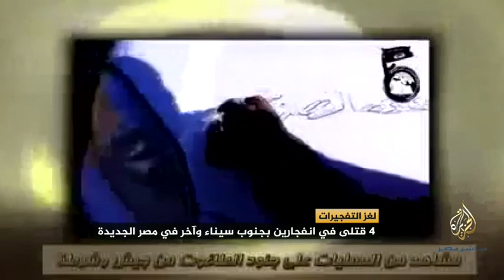‎مصر الليلة لغز التفجيرات الجزء الثاني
من المسئول عن إراقة دماء المجندين البسطاء؟ وماذا تحقق من وعود تحقيق الأمن التي أطلقتها سلطة "الثالث من يوليو"؟ وإلى متى تتبنى "بيت المقدس" عمليات انتحارية.. فتدين السلطة جماعة "الإخوان"؟!